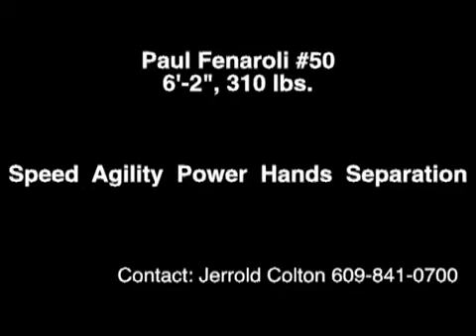REVO Athlete Paul Fenaroli Pro Highlight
Paul Fenaroli Highlights from his time in the Arena Football League.  Orlando Predators.